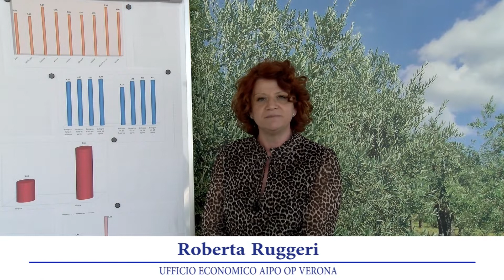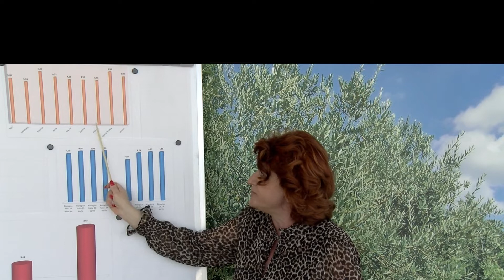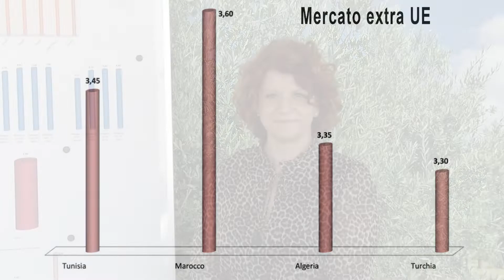Oli extra vergini - Notiziario quotazioni - 15 aprile 2022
Bollettino quotazioni olio extravergine di oliva  n. 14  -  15 aprile 2022